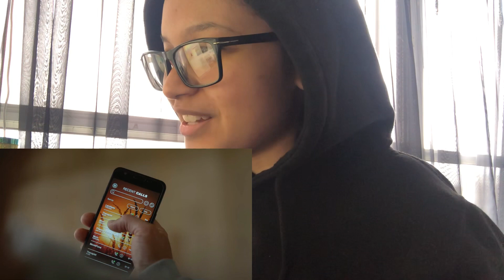Beau Is Afraid trailer reaction